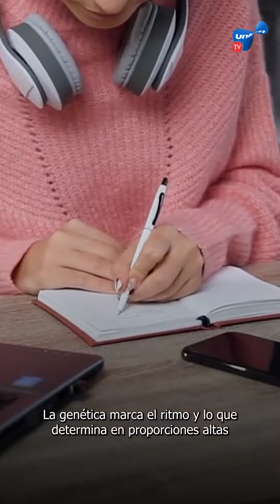CURIOSIDADES: ¿Por qué algunas personas son zurdas?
Curiosidades...
💁🏽 💁🏽‍♂️Maradona, Messi, Ned Flanders y Cerati son famosos zurdos
💁🏽 💁🏽‍♂️La mano dominante de los progenitores es la que determina, en proporciones altas, cuál será la mano hábil:
Progenitor zurdo + progenitora diestra = probabilidad del 17% de ser zurdo
Progenitor diestro + progenitora diestra = probabilidad del 10% de ser zurdo
Progenitor diestro + progenitora zurda = probabilidad del 22% de ser zurdo
Progenitor zurdo + progenitora zurda = probabilidad del 25% de ser zurdo
💁🏽 💁🏽‍♂️Hay más zurdos varones que mujeres.
💁🏽 💁🏽‍♂️Manejan mejor el hemisferio derecho del cerebro asociado con la creatividad

¿Conoces a algún otro famoso zurdo? ¿Cuál es tu mano hábil? ¡Dejanos tu comentario!